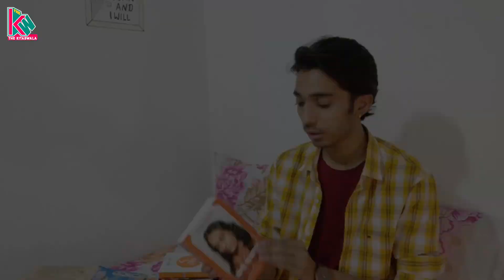HUGE Unboxing Haul of 20+ books || FLIPKART SALE AND AMAZON SALE || books unboxing with mr lakhan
नमस्ते मेरे प्यारे साथियो मुझे आशा है कि आपको यह वीडियो पसंद आया होगा, अगर आप हिन्दी किताबे पढ़ने कि सोच रहे है तो यह वीडियो आपकी काफी मदद करेगा.

अन्य बेहतरिन किताबे
Aughad / औघड़

Dehaati Ladke / देहाती लड़के

रावण आर्यवर्त का शत्रु / Ravan Aryavart Ka Shatru

Phir Meri Yaad / फिर मेरी याद

नाराज़ / Naraj

निदा फ़ाज़ली / Nida Fazli

माउथ- ऑर्गन / Mouth Organ

चाहो! सब कुछ चाहो / Chaho Sabkuch Chaho

लोक व्यवहार | प्रभावशाली व्यक्तित्व की कला / Lok Vyavhar

 Will Cry When You Die? / कौन रोएगा आपकी मृत्यु पर

डार्क हॉर्स

मौन मुस्कान की मार

अक्टूबर जंक्शन

ठीक तुम्हारे पीछे -

किताब वाला एक ऐसा YouTube channel है जिसमें आपको किताबो के बारे मै दिलचस्प जानकारी मिलेगी और साथ ही ऐसी किताबो के बारे मै जानना मिलेगा जो आपके व्यक्तित्व का निर्माण करने में एक अहम भूमिका निभाएगी, और मिलेंगे कहानी किस्से और कविताएं..
धन्यवाद्

Produced by : the kitabwala
Edited by : lucky Vaishnav

books unboxing india,
books unboxing in hindi,
books unboxing haul,
books unboxing from amazon,
books unboxing upsc,
books unboxing flipkart,
books unboxing 2020,
books unboxing asmr,
unboxing darkside books,
drishti ias books unboxing
book haul,
book haul india,
book haul 2020,
book haul unboxing,
book haul flipkart,
book haul 2020 india,
book haul unboxing india,
book haul amazon,
book haul india flipkart,
book haul asmr,
book haul august 2020,
book haul and unboxing,
a book haul

Song
Nature-27169
Artist
Aleksandr Shamaluev
Album
Acoustic Music
AdRev for Rights Holder (on behalf of AShamaluevMusic); LatinAutorPerf, LatinAutor, CD Baby Pro (Publishing), and 2 music rights societies